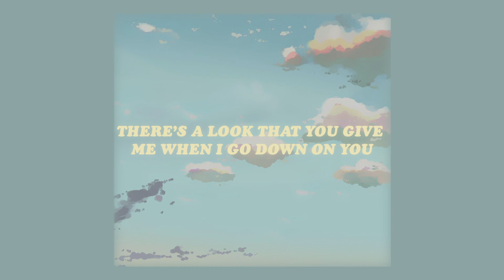"don't be surprised if one day i just" (lyrics) go down on you - the memories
✧ listen to 'go down on you' on spotify

「 faq: i'm hunter (he/him) / i'm 23 / i'm from the uk 🇬🇧 」

(tags)